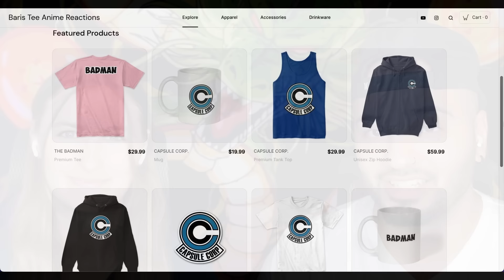KING PICCOLO DEFEATS GOKU!!! 🤯 Girlfriend's Reaction Original DB Episode 110